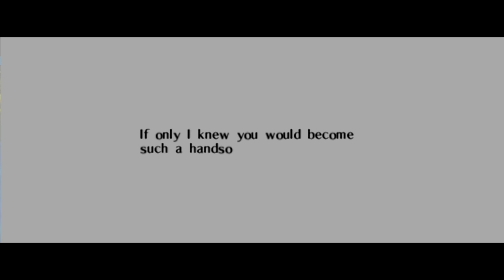Ocarina of Time N64 100% - Episode 32 - Spirit Temple (Adult Link)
With the Silver Gauntlets on his hands Link returns to the Spirit Temple to finish what he started seven years ago.

We play this game 100%. That means we'll get every collectible in the game.

Played by Maurits.